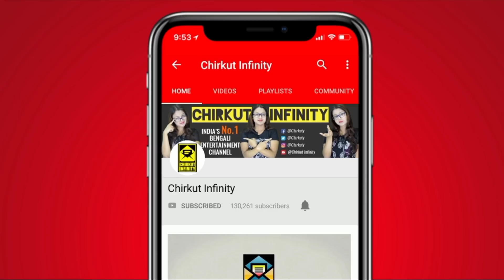[ADVANCE TWIST] Partyte Ki Jhor Uthte Choleche? | Phagun Bou | Star Jalsha | Chirkut Infinity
◉| Bangla Serial |◉
Ayandeep's colleagues visit his house to invite him and his family for a reception party. However, his mother is unhappy with Mahul attending the party. Ayandeep feels embarrassed as Maa tells the guests that she is unhappy with his marriage and refuses to attend the function. Later, he thanks Mahul for agreeing to attend the function and motivates her to fulfil Baba's dreams.

✰✰✰✰✰✰✰✰✰HotStar✰✰✰✰✰✰✰✰✰

►LAST VIDEO►

►LAST VIDEO►